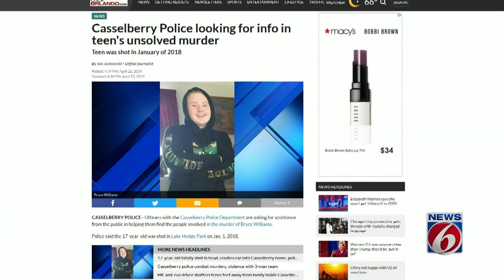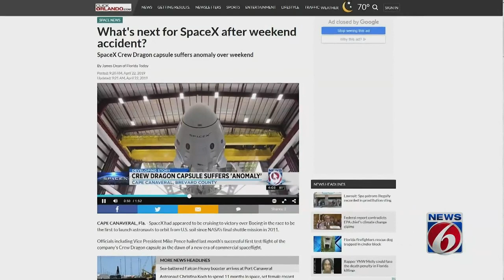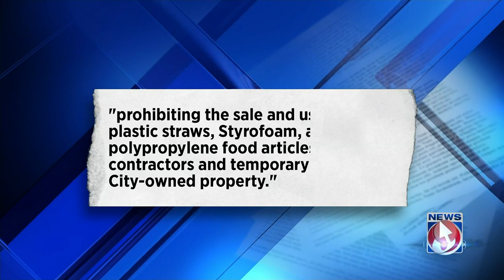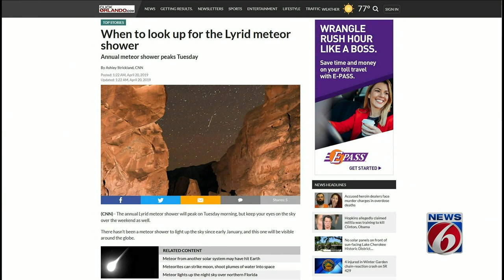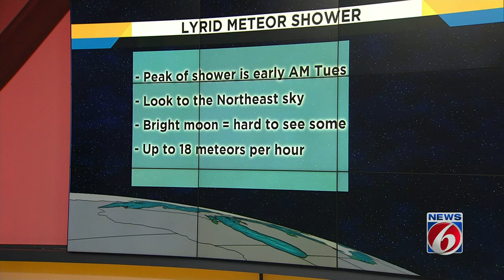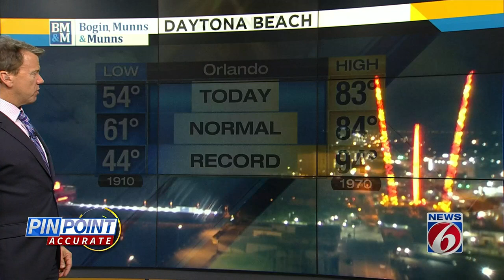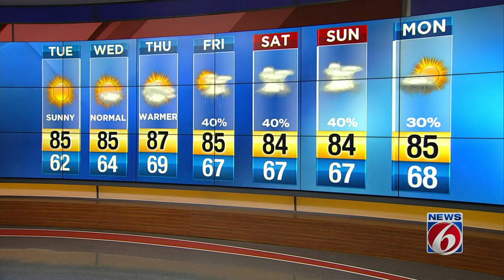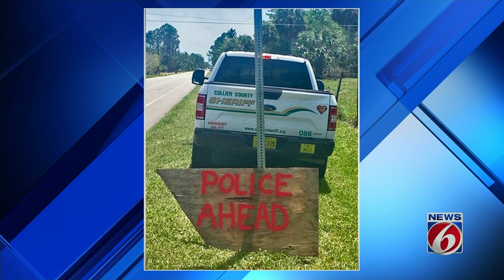News 6 at 11pm : 2019-04-22